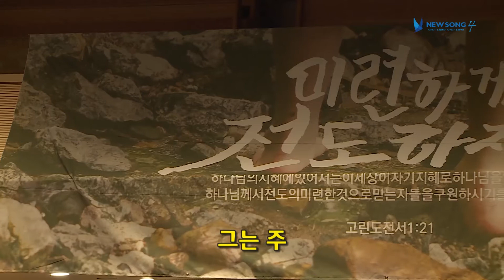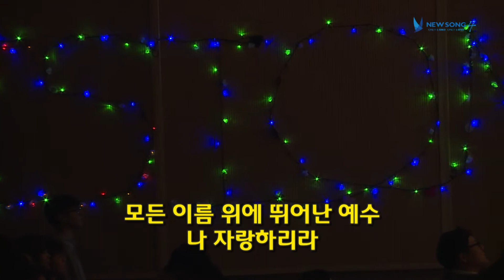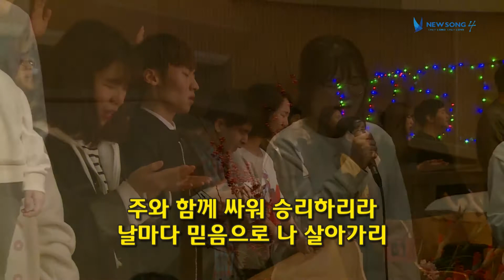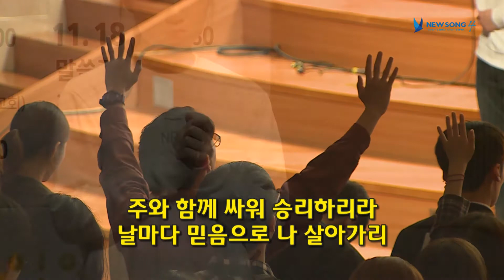[16.11.05] NEWSONG4 경배와 찬양